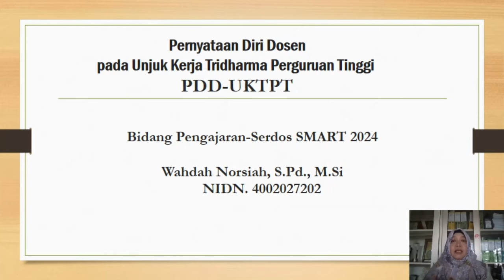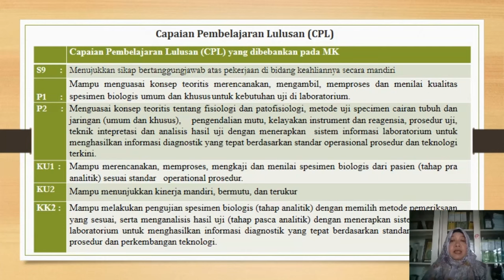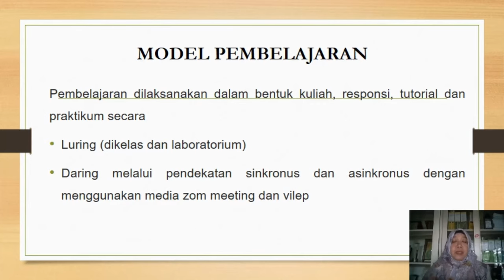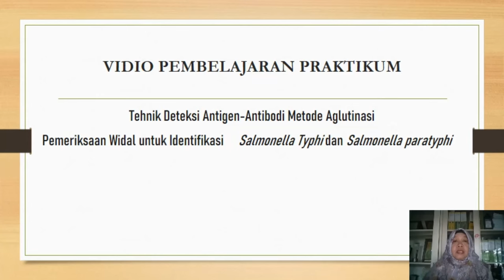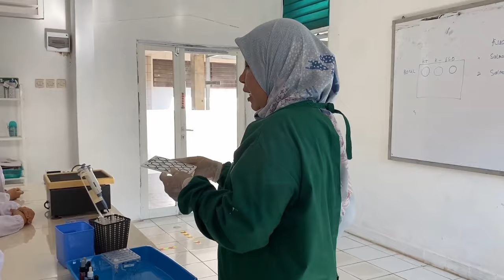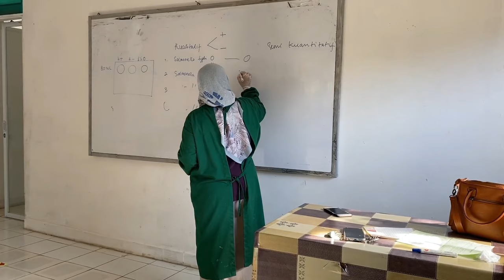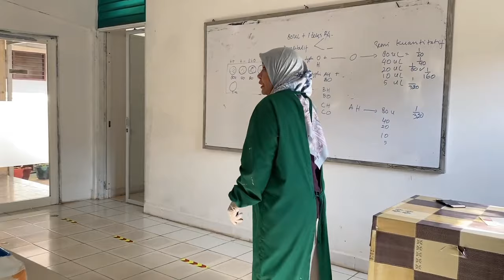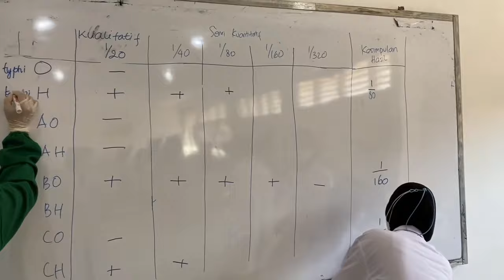Video Pernyataan Diri Dosen Wahdah Norsiah